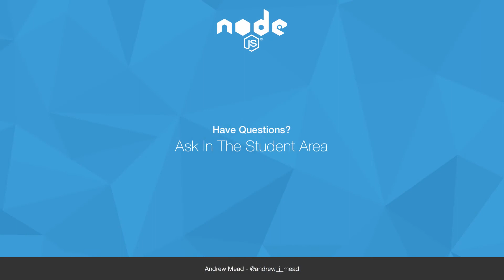MongoDB Mongoose and REST APIs (Todo API): The Mongoose ORM